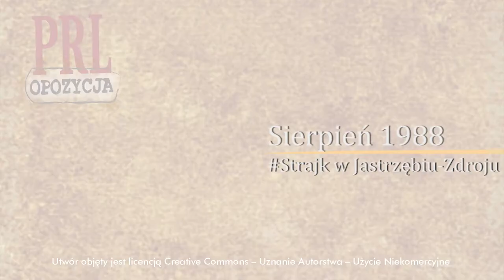Teresa Brodzka | Ku nowej Polsce | Strajki sierpniowe 1988